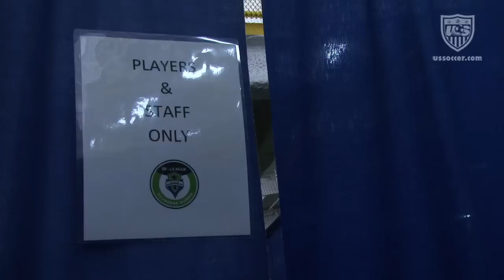Hope Solo: Emerald City 'Keeper [Back Home]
ussoccer.com's "Back Home" video series continues with more from WNT goalkeeper Hope Solo in her hometown of Seattle. The USA No. 1 talks about playing back in the Pacific Northwest and building support for the Women's game ahead of the Olympics.